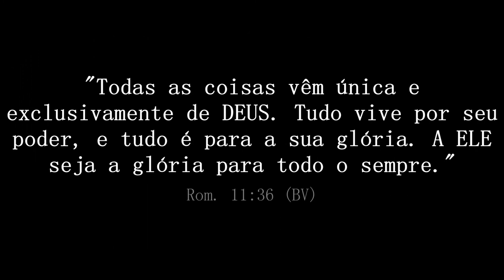emarciabrandaom * Liquidando quadros de Márcia Brandão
Voz de Márcia Brandão.
CD Ensaio de Anjo
Música de Noemi de Oliveira
Arranjo de Marcos Brandão
Valor do CD 10 reais